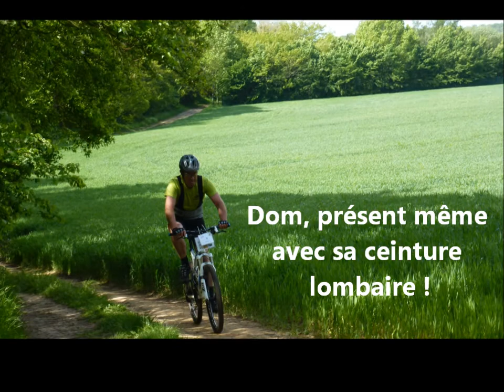americaine ACI.wmv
video course à l'americaine vtt